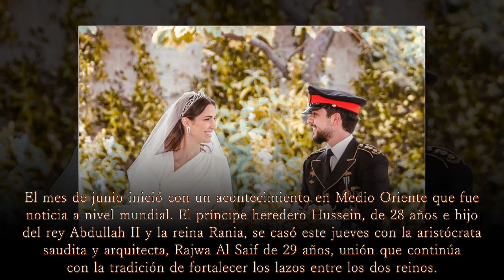Panorama de la Boda Real del Príncipe Heredero de Jordania - ¡Lo inesperado sucede antes de la boda!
Lo inesperado sucede antes de la boda! La pareja dio el “sí, quiero” en el Palacio Zahran en Amán y, después de una procesión donde el nuevo matrimonio saludó a multitudes, la fiesta continuó en el Palacio Husseiniya.